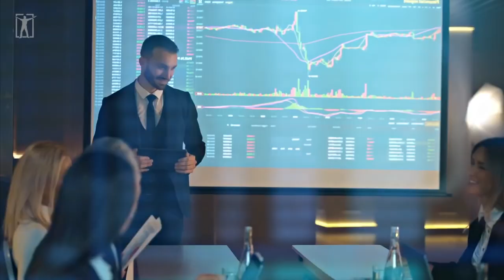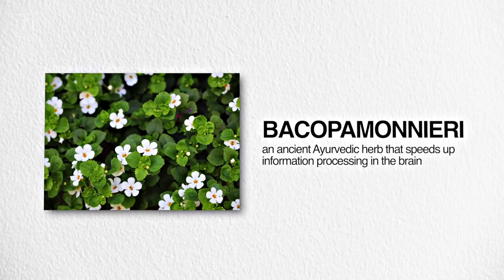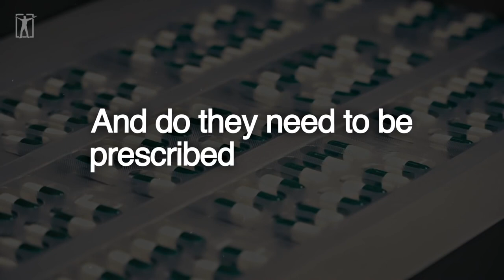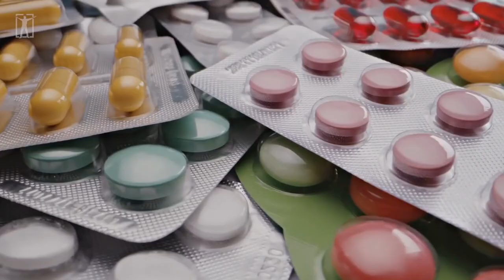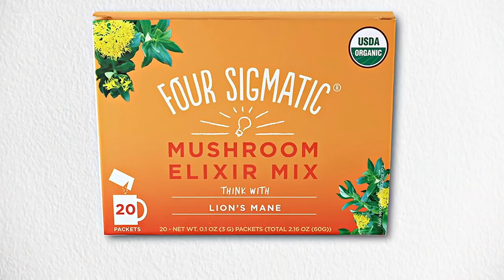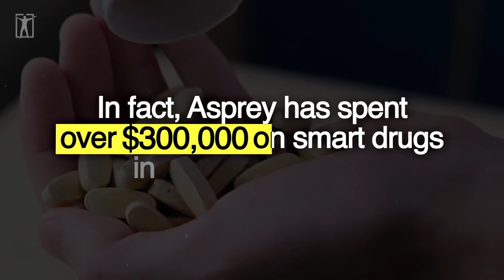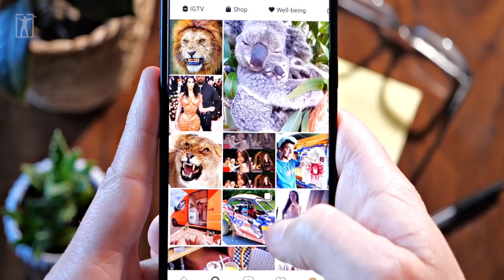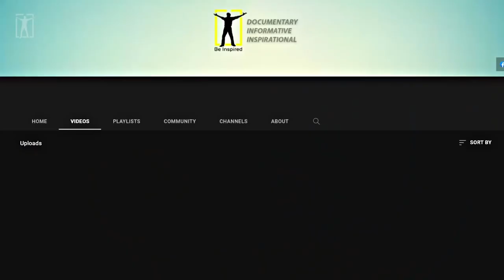It Changes Your Brain in Seconds Real Life Limitless Pill